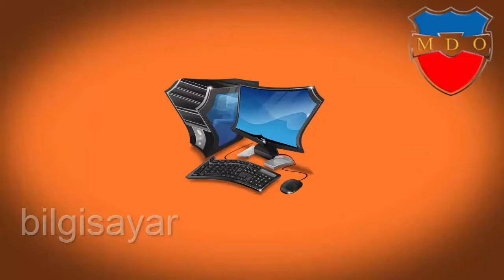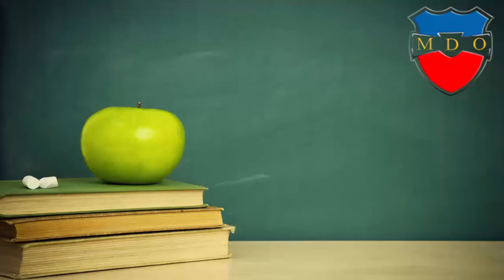ingilizce kelimeler- ingilizce kelime öğrenme - kolay ingilizce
ingilizce kelimeler- ingilizce kelime öğrenme - kolay ingilizce ingilizce kelime ezberleme yolları - ingilizce kelime öğrenmek istiyorum - ingilizce kelime bulma , manchester dil okulları ingilizce öğrenme yolları , ingilizce sözcükler ingilizce kelime, basit ingilizce kelimeler